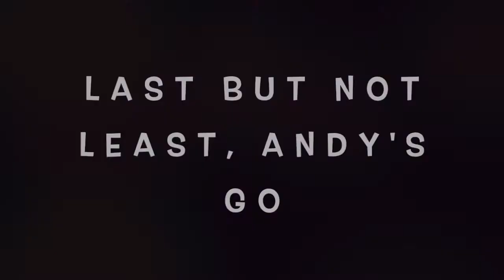The Chair Roll Challenge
We were challenged to the ChairRollChallenge that's been seen on TikTok and we're not ones to turn down a challenge, we also managed to rope in the one who challenged us!

This weeks video is Tom & Kelly featuring Andy & Kerry!!

We've also nominated Ben Bulks & Blanks No1 Asked 4 to give this a go!!

This weeks video was edited by Kelly using

Music Priovided by VLOG No Copyright right here on Youtube, you should deffo check them out!

Tom's Insta: @thomaslimmack
Kelly's Insta: kellys_keto_journey